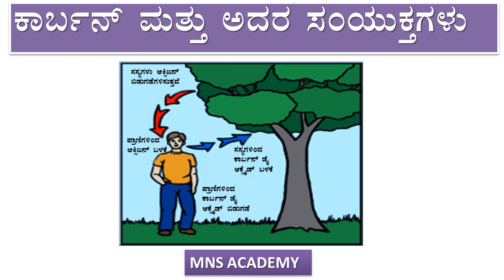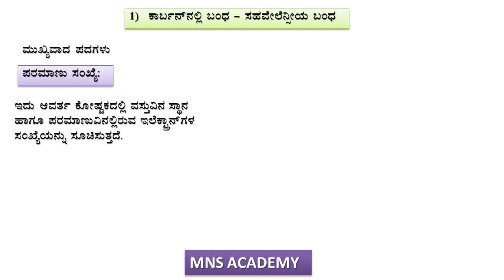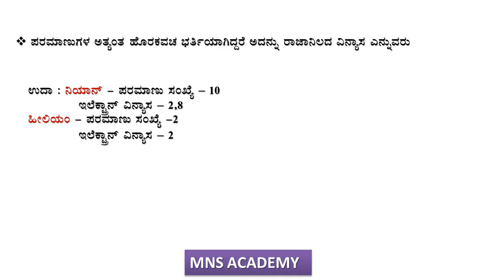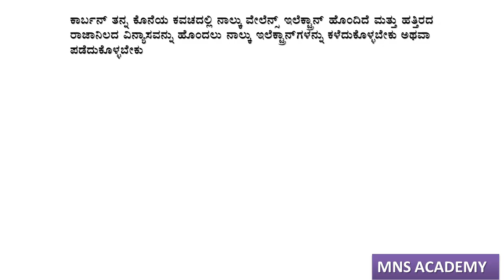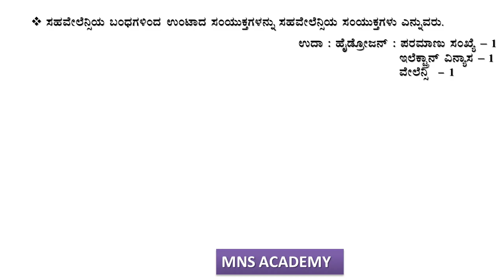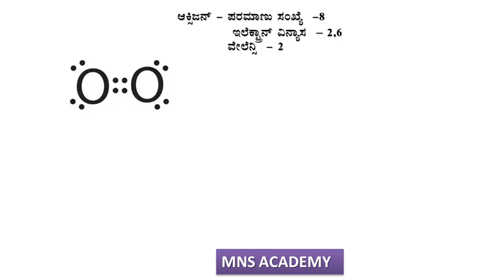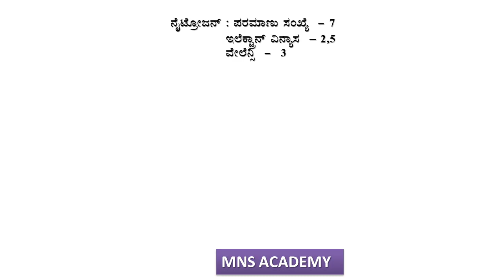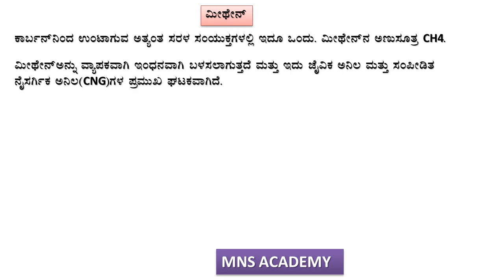SSLC SCIENCE Ch:-4 Carbon and its Compounds part - 1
This is introductory lesson on a SSLC  Class 10th topic - Carbon and its Compounds.
Topics covered :
1) BONDING IN CARBON – THE COVALENT BOND : A covalent bond, also called a molecular bond, is a chemical bond that involves the sharing of electron pairs between atoms. These electron pairs are known as shared pairs or bonding pairs, and the stable balance of attractive and repulsive forces between atoms, when they share electrons, is known as covalent bonding.
2) Structure of methane : Methane is widely used as a fuel and is a major component of bio-gas and Compressed Natural Gas (CNG). It is also one of the simplest compounds formed by carbon. Methane has a formulaCH4. Hydrogen, as you know, has a valency of 1. Carbon is tetravalent because it has four valence electrons. In order to achieve noble gas configuration, carbon shares these electrons with four atoms of hydrogen